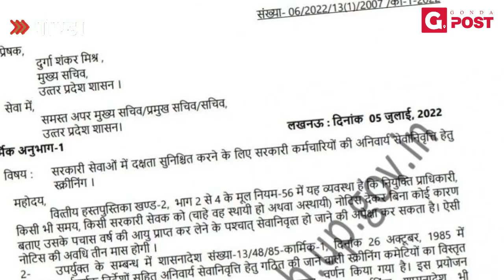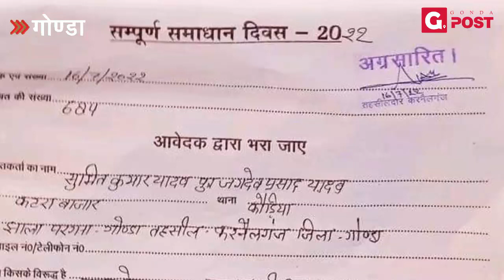GONDA-संपूर्ण समाधान दिवस पर इंद्र देवता के खिलाफ हुई शिकायत। Viral Letter against Indra Devta